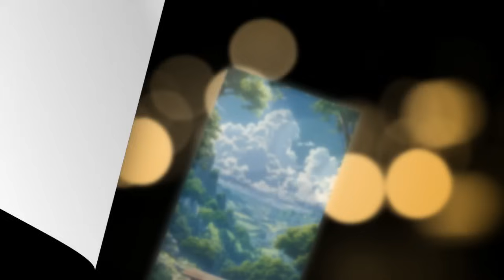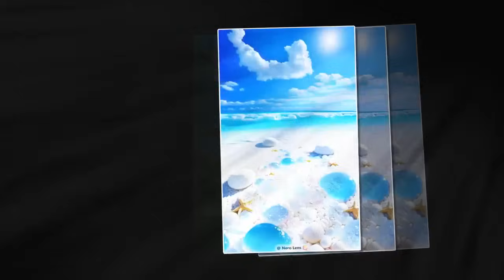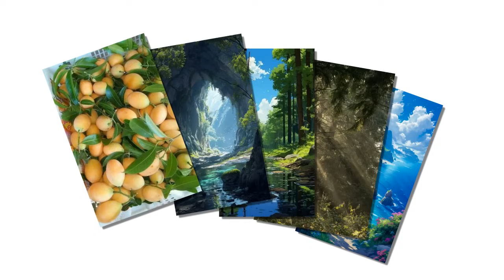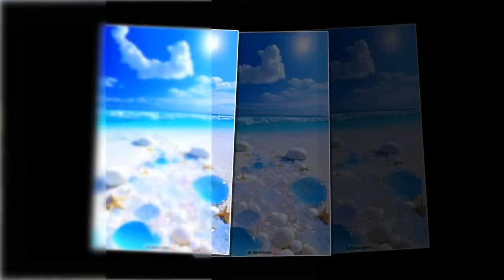Tập 04: Nông môn không gian huyền học tiểu phúc bảo xảo làm ruộng- không gian- huyền học- cổ đại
Nông môn không gian huyền học tiểu phúc bảo xảo làm ruộng- không gian- huyền học- cổ đại
Mở mắt ra, Nguyên Nguyên bỗng chốc hóa thân thành một cô bé mười tuổi sống trong gia đình nông dân nghèo. Không chỉ có cơ hội sống lại, cô còn khám phá ra không gian huyền bí ẩn chứa bên trong chính mình.

Làm ruộng, kiếm tiền, chăm sóc gia đình. Xem tướng, đoán vận, giúp đỡ những người giàu có.

Trời hạn hán, bàn tay nhỏ bé của cô vung lên, vẽ bùa cầu mưa, cam lộ từ trời cao giáng xuống.

Đất đai cằn cỗi, bàn tay nhỏ bé rắc xuống linh tuyền, mùa màng bội thu năm này qua năm khác.

Thiếu vũ khí? Nàng có không gian chứa đầy thần binh lợi khí.

Thiếu dược liệu? Nàng có không gian trồng trăm năm thảo dược.

Thiếu lương thực? Nàng biến dược điền thành ruộng lúa, chỉ nửa tháng đã thu hoạch được mùa màng bội thu.

Bất kể bạn cần gì, nàng đều có thể đáp ứng. Nhờ khả năng tiên tri, thiên tai hay tai họa đều phải tránh né nàng.

Một người đàn ông si tình thổ lộ: "Ta không thể sống thiếu nàng."

Võ tướng ca ca tuyên bố: "Đánh một trận, thắng ta rồi nói tiếp."

Thương nhân ca ca chê bai: "Ngươi quá nghèo, muốn ăn bám ta sao?"

Trạng Nguyên ca ca: "Lục muội còn nhỏ, chưa thể gả chồng."

Đầu bếp ca ca: "Biết nấu ăn không? Không biết thì đi học đi."

Văn nhân ca ca: "Ngoại hình cũng được, nhưng không đẹp bằng muội muội của ta."